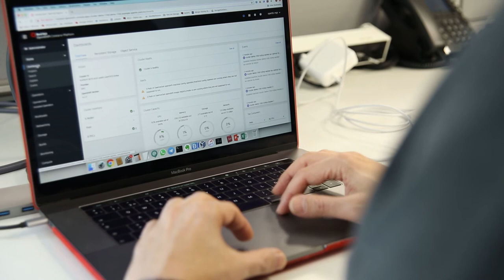Ease of the OpenShift Work Environment for Developers (Michael St-Jean)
OpenShift Container Storage helps developers automatically manage storage in their development pipelines.